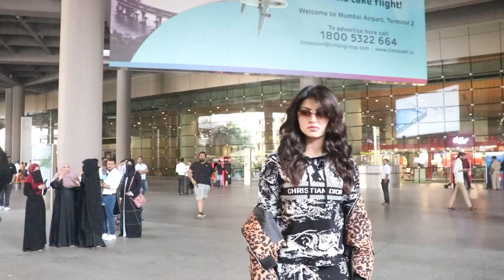Bobby Deol , Tara Sutaria , Urvashi Rautela Spotted At Mumbai Airport